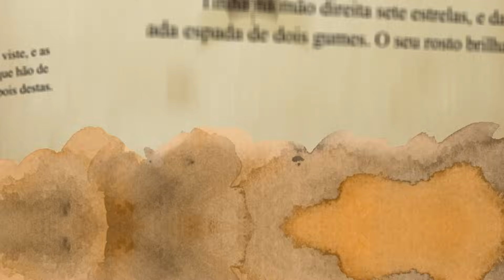Mensagem 1 - Uma Retrospectiva da História da Igreja no Primeiro Século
QUEM TEM OUVIDOS, OUÇA! - FILADÉLFIA
Mensagem 1 - Uma Retrospectiva da História da Igreja no Primeiro Século - Ap 3:7